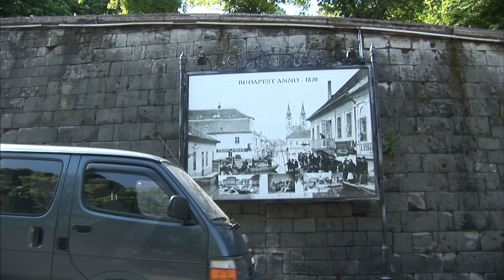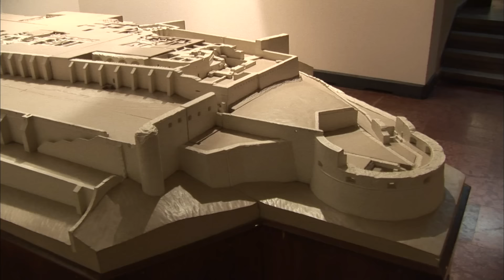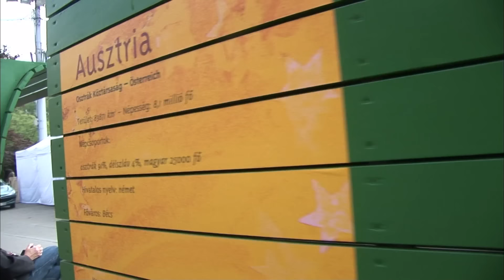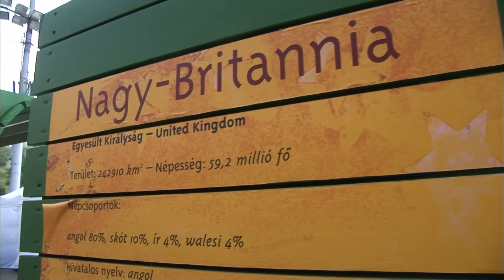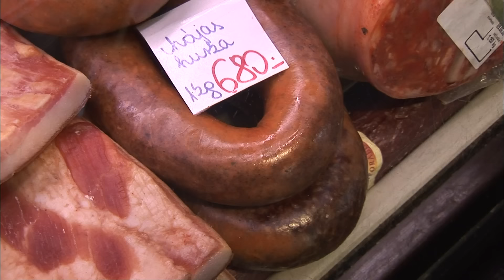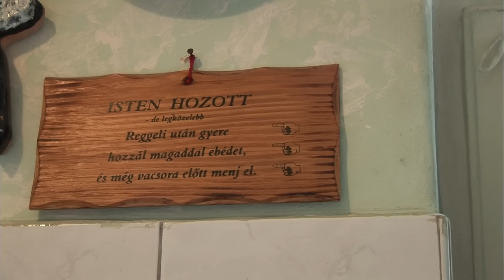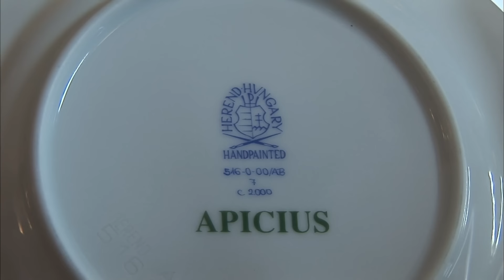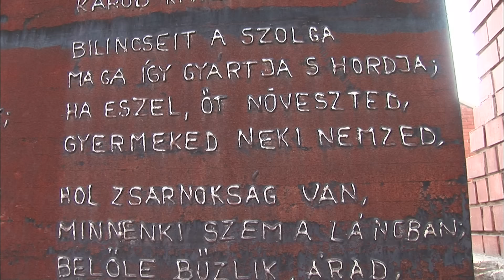[옛날 걸어서세계속으로Full📺] '헝가리 부다페스트' Trip to Hungary (KBS_20060610)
걸어서 세계속으로 [27회]
폐허 속에 핀 꽃 - 헝가리 부다페스트 (20060610)